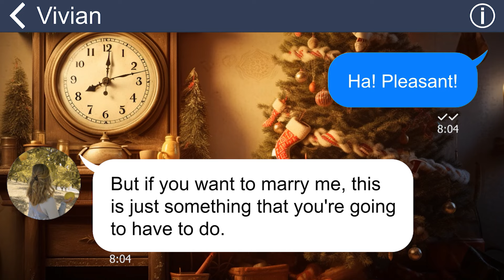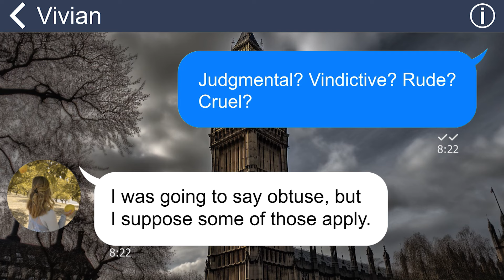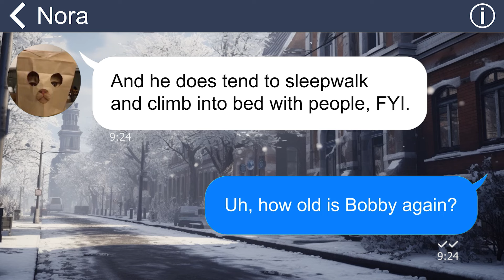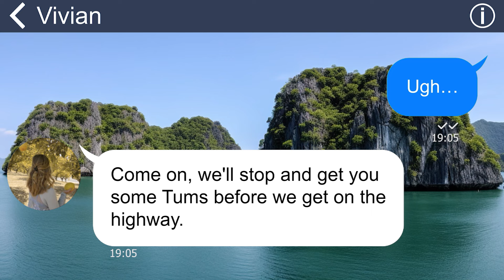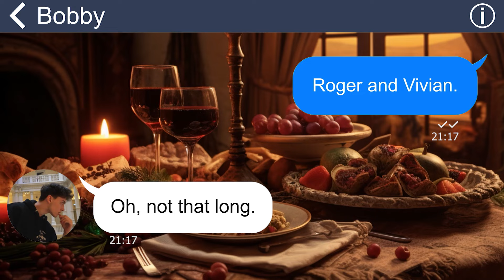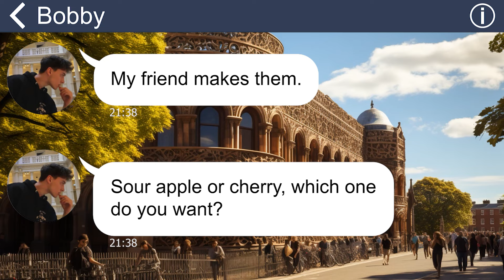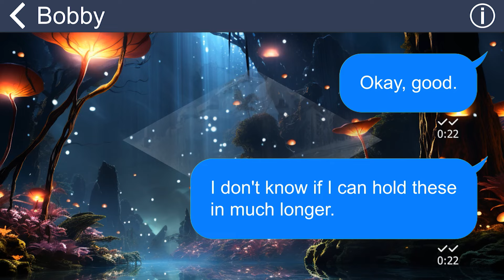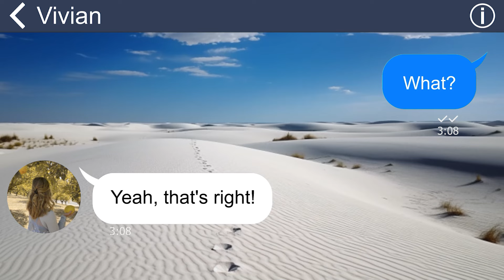[Apple] I almost suffocated everyone in the church 'bc my fiancé's mother forced me to eat that...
I headed over to my fiancée's place for Christmas. Even after I warned her mom about my sensitive stomach, she still insisted I try her food. Then, during Midnight Mass at church, my stomach acted up and I almost caused a scene. Even after apologizing, my fiancée's mom kept scolding me. Fed up, I let loose and called out her and her daughter's true colors.